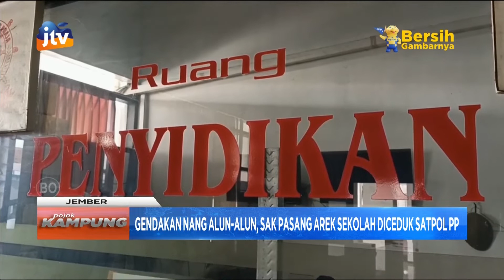Gendakan Nang Alun Alun, Sak Pasang Arek Sekolah Diciduk Satpol PP